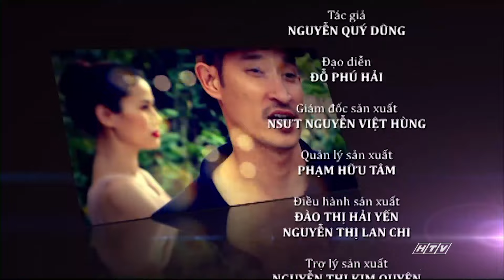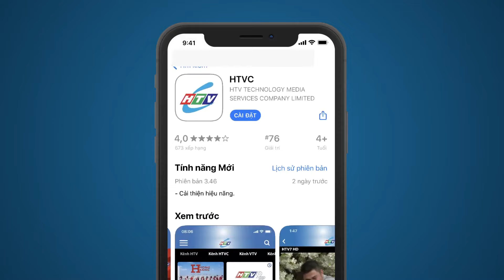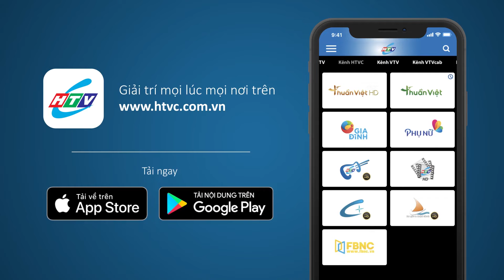Con Gái Vị Thẩm Phán - Tập 30 | HTVC Phim Truyện Việt Nam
Con Gái Vị Thẩm Phán (Tập 31 - Tập cuối) vào lúc 11g30 AM Việt Nam ngày 19/02/2024
Bộ phim xoay quanh Nhã Nam là một luật sư cứng cỏi, luôn tin tưởng và đứng về phía công lý. Chiến thắng trong vụ án Trần Trọng Bình, cô được bổ nhiệm thành thẩm phán. Cũng trong ngày hôm ấy, Đức Lập, chồng của Nhã Nam bị bắn chết và dàn dựng thành một vụ tự sát. Sau cái chết của chồng, đến lượt con gái của Nhã Nam bị bọn giang hồ cưỡng bức. Gia đình tan nát trong phút chốc, Nhã Nam gần như ngã quỵ. Chứng kiến sự hoảng loạn của con gái, cùng những ám ảnh từ người chồng đã khuất, Nhã Nam quyết đưa những kẻ thủ ác vào vòng pháp luật. Từ một bức thư tuyệt mệnh, sự thật dần hé lộ..
Bộ phim với sự tham gia của các diễn viên: Hà Kiều Anh, Huy Khánh, Minh Thảo, Thân Thúy Hà, NSƯT Việt Anh, NSƯT Trần Tường, NSƯT Lân Bích, Võ Thành Tâm,…
✅ Web / Wap mobile :
► Smart TV /STB : Tải HTVC for Android TV